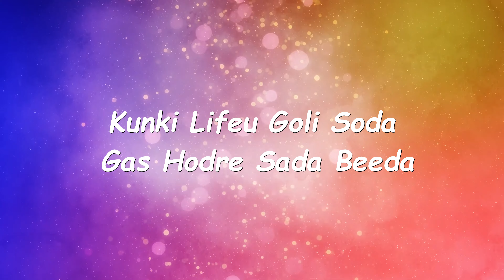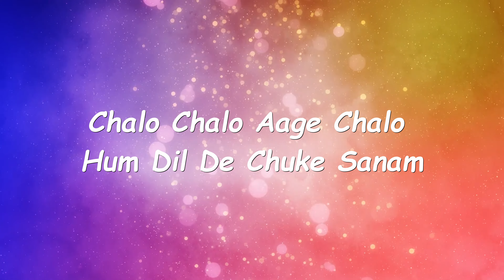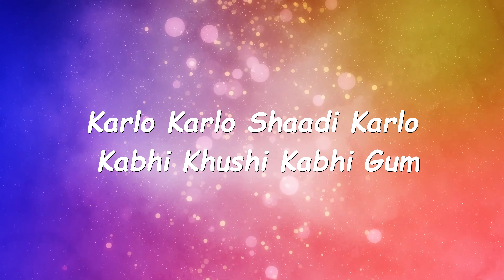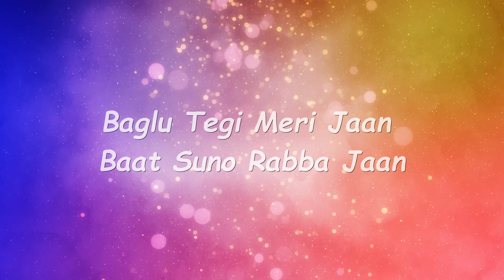Baglu Tegi Meri Jaan Song Lyrics | Thothapuri | Jaggesh, Aditi | Vijayaprasad | J Anoop Seelin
For More Videos Please Do Like The Video and Share

Movie :  Thothapuri
Song : Baglu Tegi Meri Jaan
Lyrics : Vijayaprasad
Singer : Vyasraj sosale, Ananya bhat, Supriyaa Ram

If any  song lyrical video needed please mention in comments